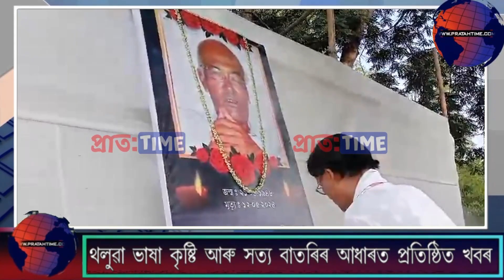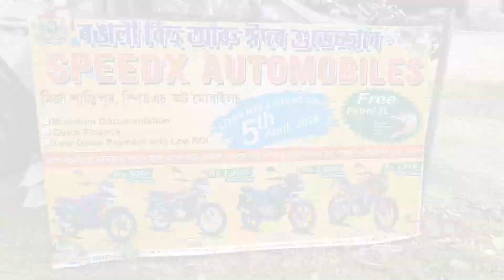উদ্ভিদ বিজ্ঞানী ’ লোক সংস্কৃতিৰ সাধক ড° পদ্মেশ্বৰ গগৈদেৱৰ মহাপ্ৰয়াণত ৰাজহুৱা শ্ৰদ্ধাঞ্জলী